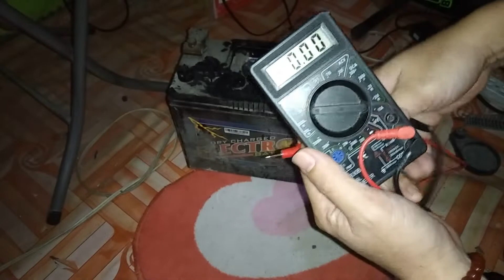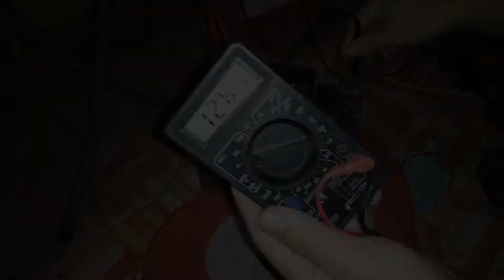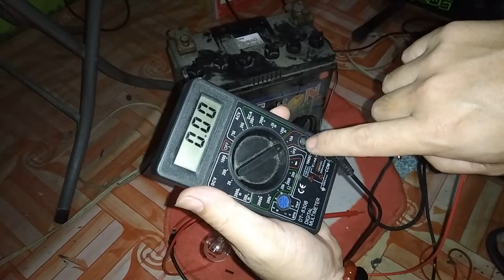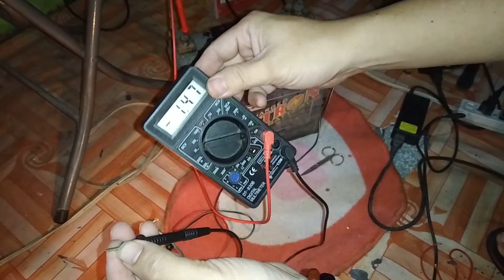Charge Car Battery with laptop charger - Suzuki Scrum Carry Minivan F6a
If you find this video helpful or you wat to buy me coffee somtime, you can donate moeney